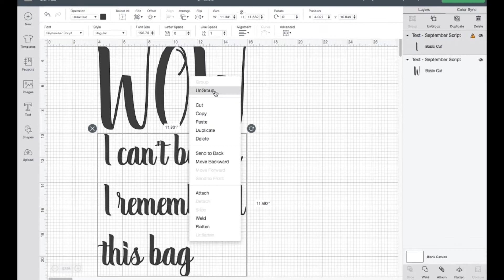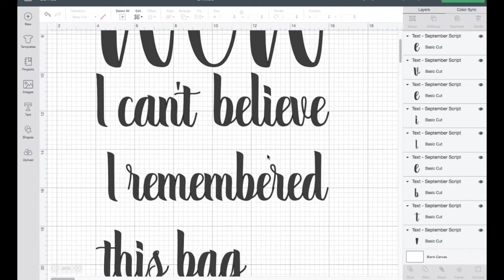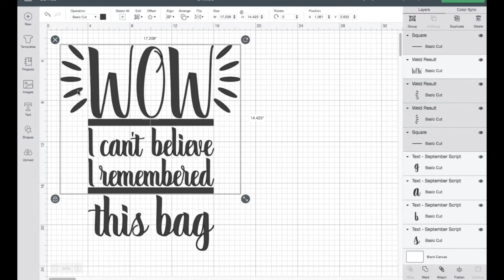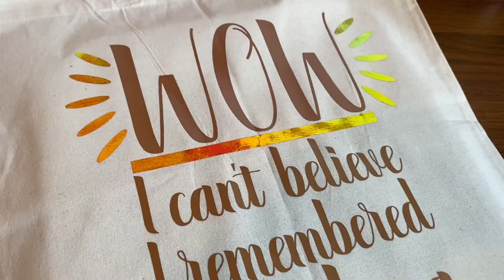Holographic and Metallic HTV on Canvas Bag | Wow I Can't Believe I Remembered This Bag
Wow I Can't Believe I Remembered This Bag.